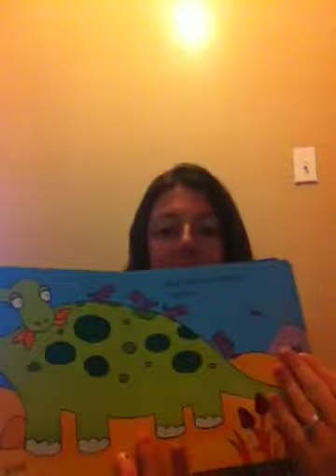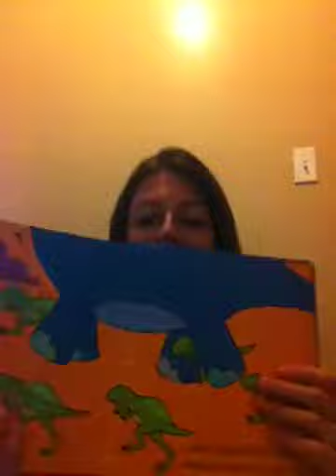23 month old favorites VEDA#12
Wow is he really going to be 2 next month?!